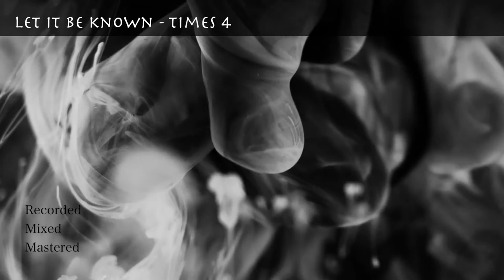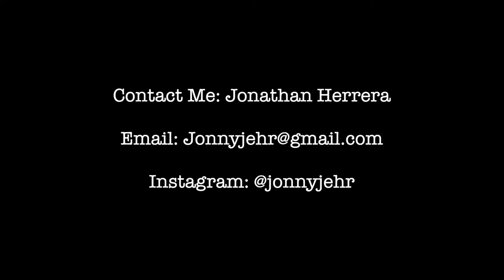Audio Reel - Jonathan Herrera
This is my Audio Reel, a short compilation of the things I've done as a student and as a freelancer.

Credits:
League of legends Cinematic - Riot Games (Visuals)
Is it wrong to pick up girls in a dungeon - Sentai Filmworks (Visuals)
Solway Firth - Slipknot (Original Song)
Off to the races Sample - Lana Del Rey